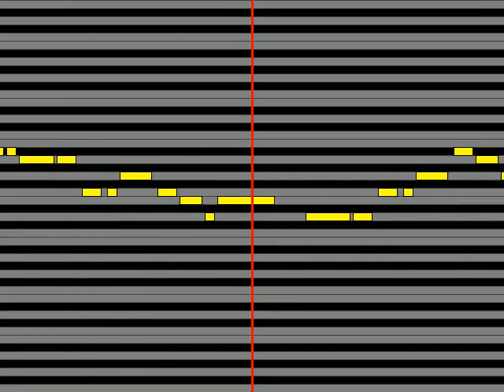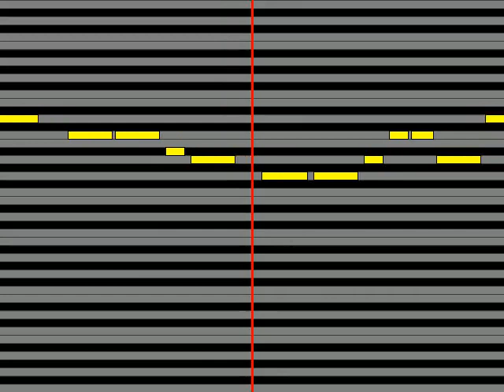【ガイドメロディ】 仮面ライダーGIRLS KAMEN RIDER V3